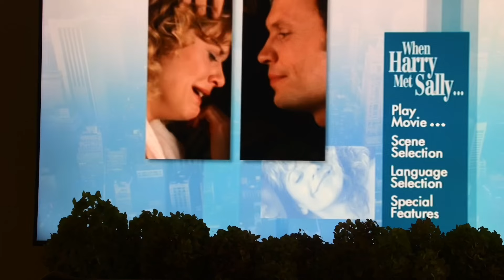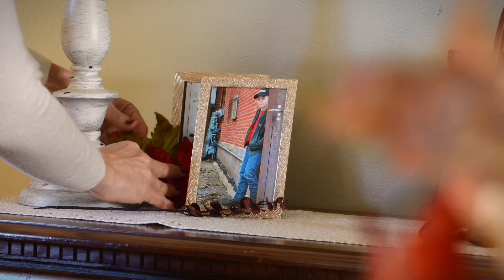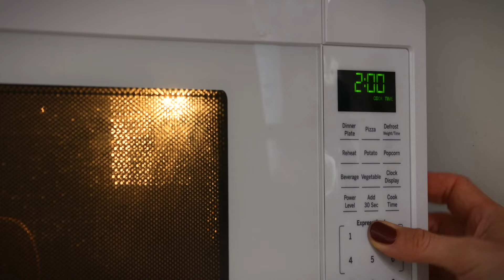Cozy Fall Decorating | Capsule no-buy decor, curated style over trends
There’s something about decorating the house with changing seasons that refreshes my spirit. While Spring may be my favorite season, the fall cozy season is my favorite to decorate for. And this year I turned my house into a cozy fall sanctuary using only the fall decor I had in storage - I’m buying nothing new (except for a couple of containers for pouring candles)!

I’m a believer in curating a personal style and avoiding trends, to create essentially capsule decorations that can be used over and over for years to come - both minimizing the need to buy new and saving me money, and having a more unique style that doesn’t look just like everyone else’s.

00:00 Intro
00:27 Pumpkin Hanging Baskets
02:32 Weekend Plans
05:12 Movie Night: When Harry Met Sally
07:31 Crisp Fall Morning
08:22 Unboxing My Fall Decor
16:56 Walk at the Farm
17:21 Picking Corn Stalks
19:57 Decorating for Fall
26:37 Baking Pumpkin Bread
32:27 Cozy Evening

Meg Ryan Movie Two-Pack:
When Harry Met Sally & You've Got...